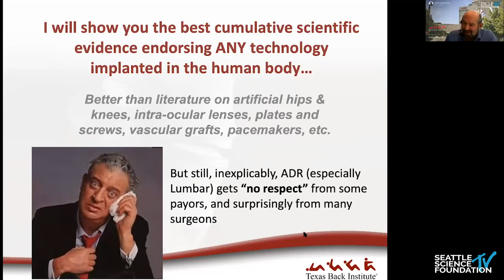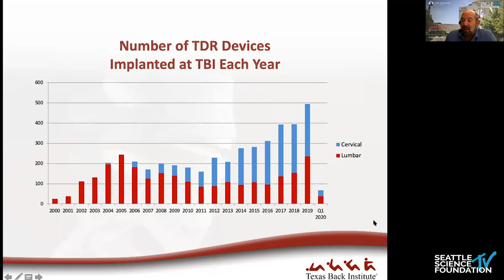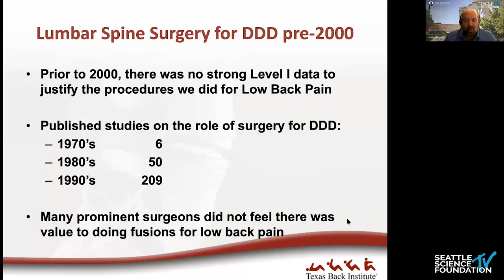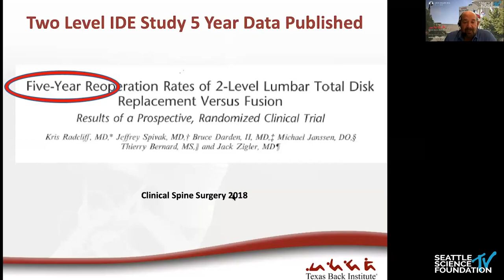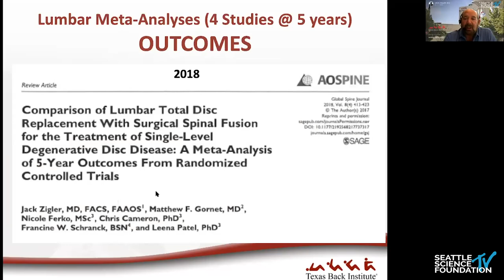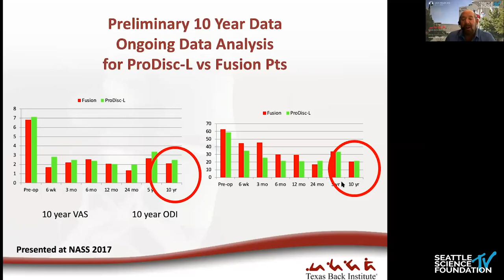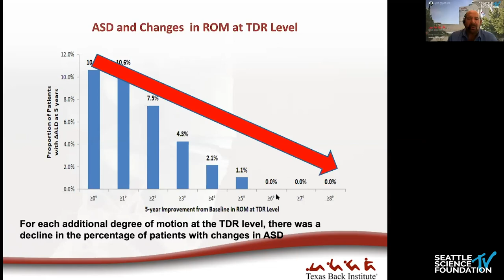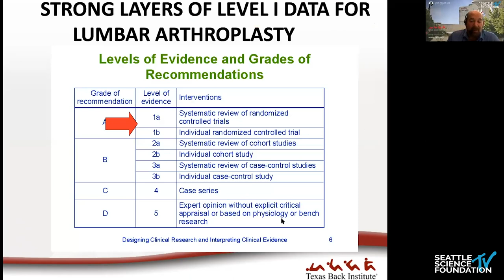Lumbar Disc Replacement LDR Is the Real Deal - Jack E. Zigler, MD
1.
2.  Interested in claiming CME credit?

2nd Annual Advances to Motion Preservation of the Spine Course 2020